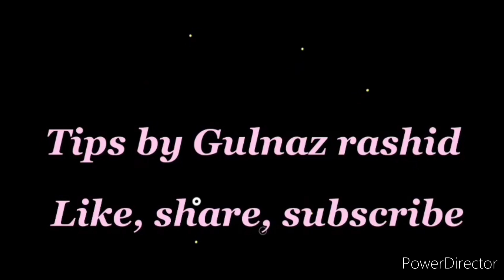How To Mend Tore Clothes Without Machine ,Thread And Needle?